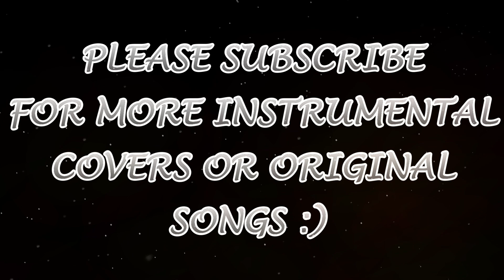THE STORY OF TWO SIBLINGS - ORIGINAL SONG - *Morana*- BY AIGE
"No matter what it takes, I'll find the answers I need, because... I don't want to make them worry about me ever again. I just want to see them always smiling, and will do my best to make that happen!"

Hi everyone. So I FINALLY moved on from Garageband for iPad and got started using Studio One. I didn't really know how to use it at first so I decided to practice a bit while exploring what it has to offer. I made another collaboration with NQ about another project that has really grown on me overtime and made a special original song/demo for it, "The story of two siblings". This really is my first try on Studio One. So far it's pretty great and I'm learning little by little. Now I'm even more excited for the next MHA medley, it's gonna be great!!

Feel free to leave any suggestions of instrumental covers, medleys, fan-made soundtracks you would like me to make or if you're interested in this new collaboration, in the comments down below. I hope you like the song. Until next time!